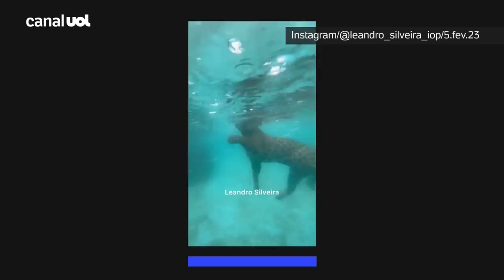Onças tomam banho em piscina feita para elas em instituto em Goiás: 'O exercício do dia é mergulho'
Se alguém tem alguma dúvida de que onças adoram água, um trio de felinos mostrou que um momento de chuva pode ser perfeito para pegar uma piscininha.